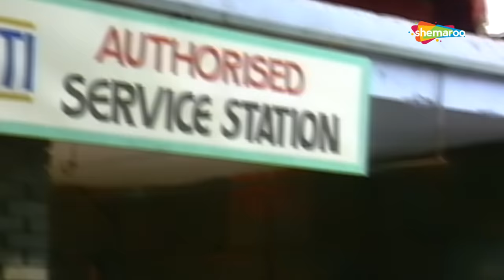Jaspal Bhatti Comedy Scenes | Sunil Grover | Vivek Shouq | Shemaroo Indian TV Classics